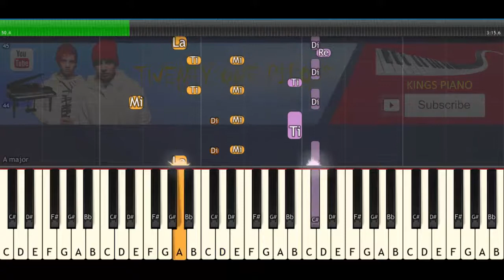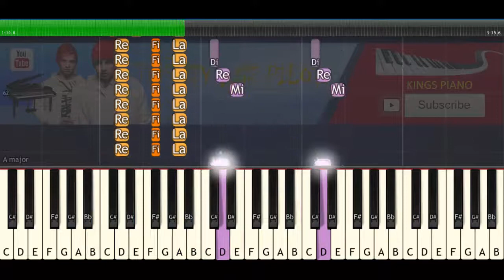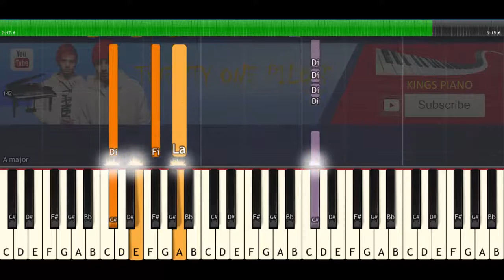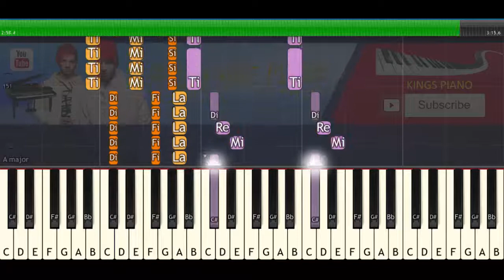Twenty One Pilots – The Pantaloon [Piano cover- Piano Tutorial Video]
How To Play ""Twenty One Pilots – The Pantaloon [Piano cover- Piano Tutorial Video]